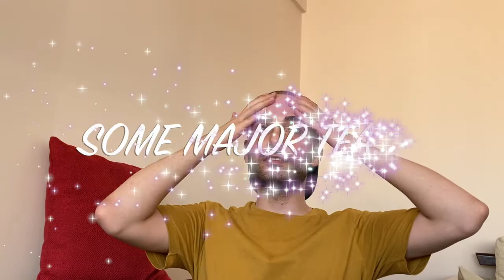MY FAVORITE RAPPER PUT ME ON HER ALBUM!!!!! LISTENING TO BBYMUTHA - BASTARD TAPES VOL. 3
I am blessed forever. Here is me vibing to bbymutha's new EP called the Bastard Tapes Vol. 3 with some scalding hot tea for the Bastard Gang. lol STREAM BBYMUTHA NOW!!! and do not forget to like and subscribe :)

Timecodes:

0:00 - Intro
0:55 - Mama's Prayer
2:04  - glowinthedark
2:40 - 1ST DATE
3:30 - MY TRACK ON THE ALBUM (OMFG)
4:29 - TYSM ft. UFK twigs
5:16 - How I Ended Up on the EP
8:06 - Mutha Mercury
8:31 - Ovulate
9:50 - Queen of Hell
12:24 - Closing